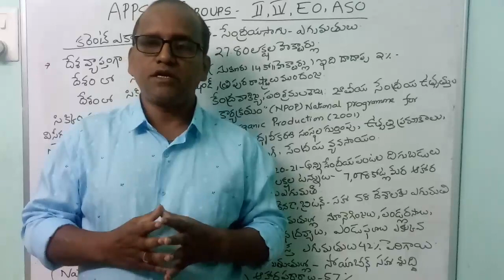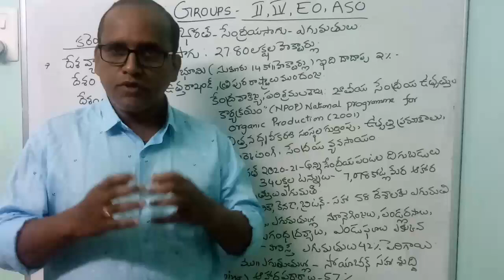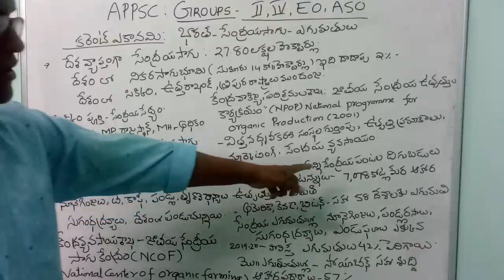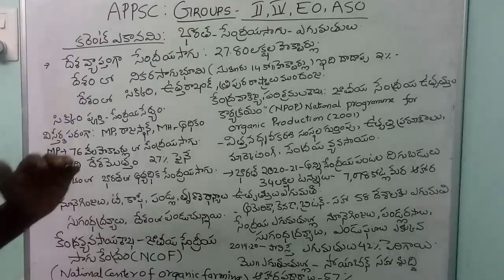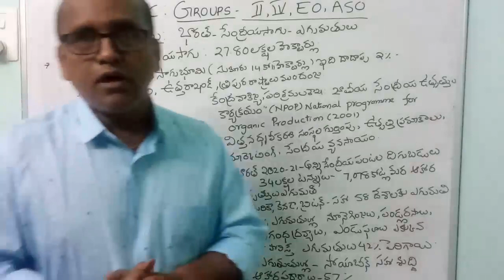APPSC#Current Economy#Group2#4&EO&ASO#Usefull for all exams